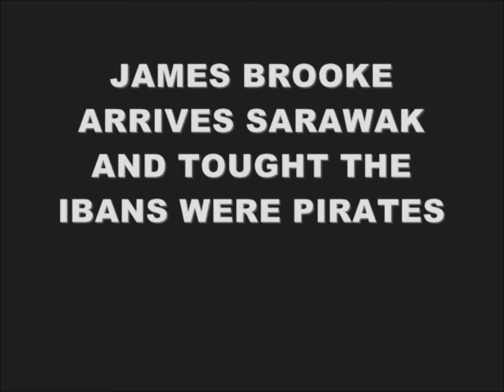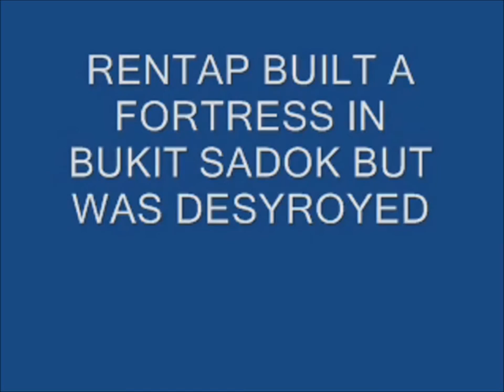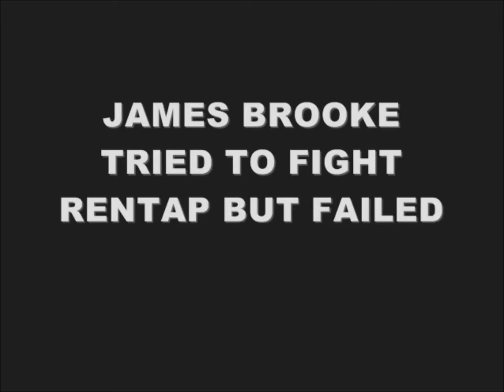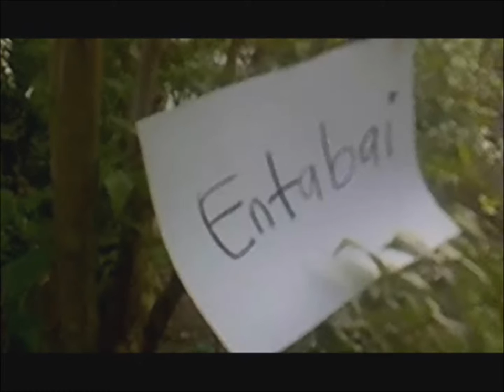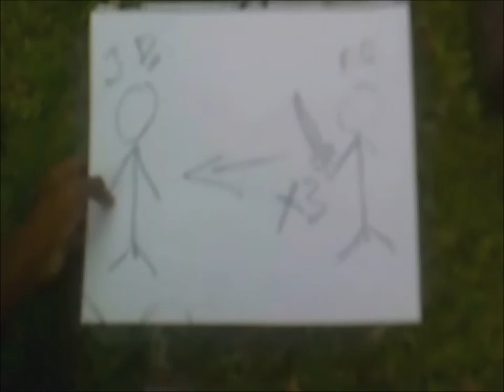THE OPPOSITTION OF RENTAP TOWARDS JAMES BROOKE IN SARAWAK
A short film made by me .